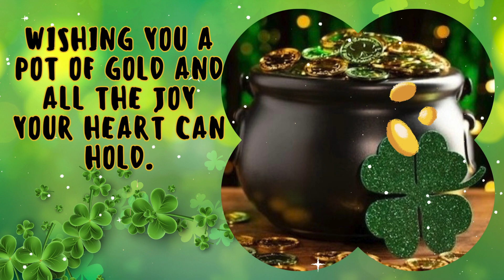Happy St. Patrick's Day!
May your pockets be heavy and your heart be light, may good luck pursue you each morning and night.
May the leprechauns be near you, to spread luck along your way.
Wishing you a pot of gold and all the joy your heart can hold.
May your troubles be less, and your blessings be more, and nothing but happiness come through your door.